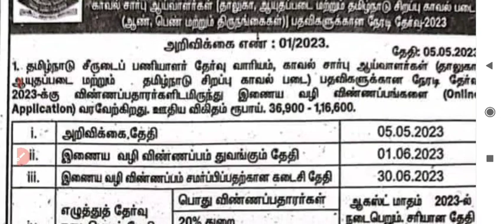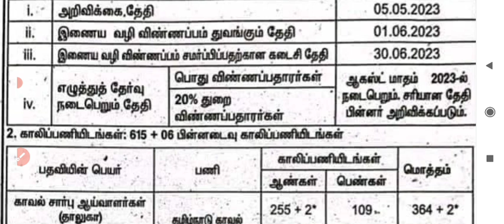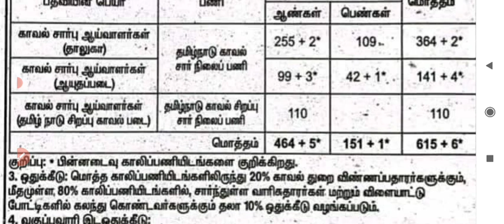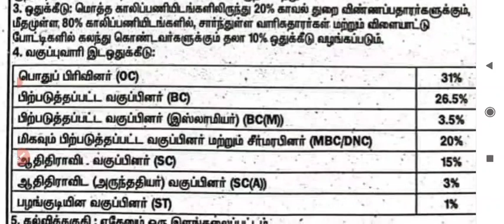TNUSRB SI notification தமிழ்நாடு சீருடை பணியாளர் தேர்வு வாரியம்